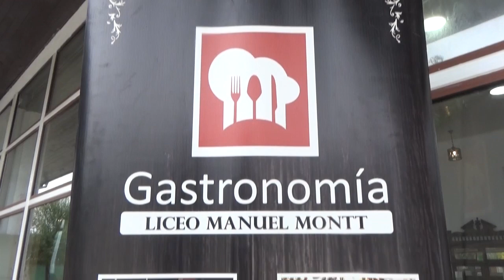SEMINARIO DE PASTELERÍA EN LICEO MANUEL MONTT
Dentro la conmemoración de la semana de la educación técnico profesional, el Liceo Manuel Montt, desde la pastelería realizó un seminario con profesores universitarios, en la que participan alumnos de liceos de la región del Maule.